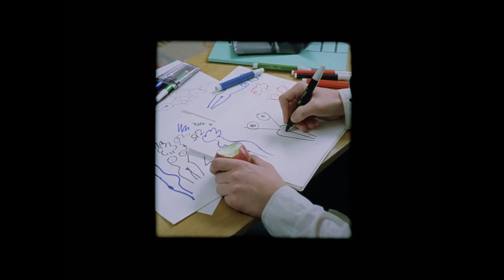Andrzej Barański o "Na wyjeździe", "Lustrze" i "Wypracowaniu" /Kalejdoskop polskiego dokumentu/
📽 Przed Wami 26 pokazów, prawie 50 filmów Wytwórni.
W każdy wtorek i czwartek w godzinach  1️⃣6️⃣:0️⃣0️⃣- 2️⃣0️⃣:0️⃣0️⃣ udostępnimy Wam nasze produkcje 🙂

🎙 Przed każdym filmem będziecie mogli wysłuchać wprowadzenia twórców konkretnych filmów, ludzi pracujących nad daną produkcją, filmoznawców, czy specjalistów danej dziedziny, o której będzie opowiadał film.

Patron honorowy: Marszałek Województwa Łódzkiego Grzegorz Schreiber
Projekt wspiera Województwo Łódzkie
Patroni medialni: TVP3 Łódź, Radio Łódź, TuLodz.pl, Kalejdoskop Magazyn Kulturalny